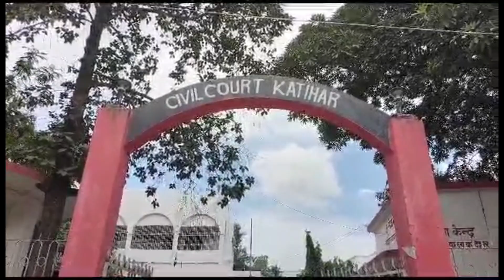बारसोई कांड हेतु जिला अधिवक्ता संघ नें घटना का विरोध कर न्यायिक जांच की मांग की